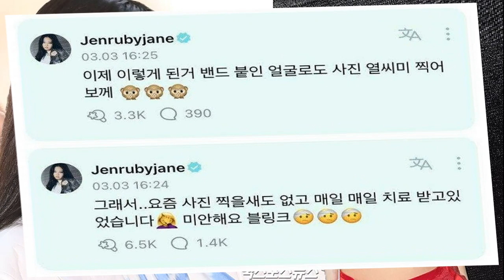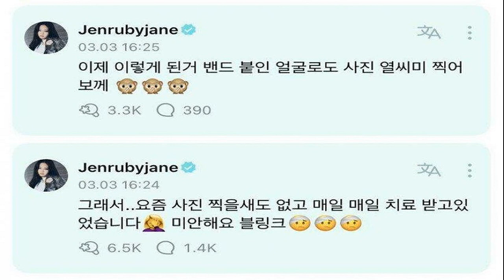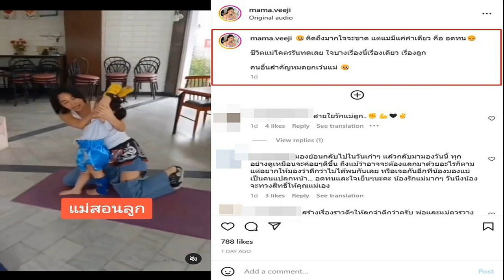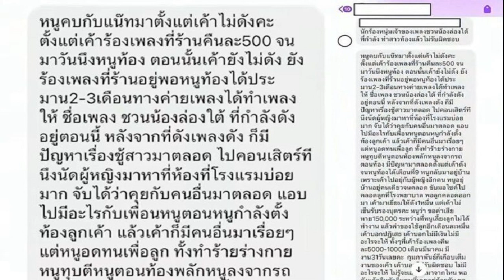เจนนี่ BLACKPINK ได้รับบาดเจ็บที่ใบหน้า เผยภาพล่าสุด แฟนทั่วโลกส่งกำลังใจ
ภาพล่าสุด “เจนนี่ BLACKPINK” ที่สนามบิน เพื่อเข้าร่วมงาน Paris Fashion Week หลังแจ้งข่าวได้รับบาดเจ็บที่ใบหน้า แฟนทั่วโลกส่งกำลังใจ

ภาพล่าสุดวันนี้ (6 มีนาคม 2566) “เจนนี่ BLACKPINK” ศิลปินสาว K-pop ระดับโลก ที่สนามบินอินชอน ประเทศเกาหลี โดยกำลังเดินทางไป ประเทศฝรั่งเศส เพื่อเข้าร่วมงาน Paris Fashion Week ของ Chanel
เผยให้เห็นพลาสเตอร์ที่แปะอยู่บนใบหน้าของเธอ ด้านบลิ๊งค์ทั่วโลกส่งกำลังใจ หายไวๆนะยัยเกี๊ยว
จากกรณีที่ “เจนนี่ BLACKPINK” ประสบอุบัติเหตุ ทำให้มีแผลบริเวณใบหน้า เจนนี่ก็ได้ออกมาแจ้งแฟนคลับไว้ว่า เธอเกิดอุบัติเหตุสะดุดล้มเล็กน้อย ทำให้มีแผลที่ใบหน้า
ในช่วงพักนี้ฉันรักษาสุขภาพเป็นอย่างดี ทานอาหารอร่อย ๆ และนอนหลับเต็มอิ่ม แต่ว่าฉันเผลอสะดุดล้มนิดหน่อย ตอนที่ออกกำลังกายก็เลยได้แผลบนใบหน้ามาค่ะ ฉันอยากจะหายไวๆ จะได้ไม่ต้องให้บลิ๊งค์เป็นห่วงกัน แต่ว่าเพราะกำลังอยู่ในช่วงรักษาอยู่ค่ะ เลยอาจจะต้องแปะพลาสเตอร์ไปช่วงนึงอาจจะดูซื่อบื้อไปบ้างแต่ก็ขอให้เข้าใจด้วยนะคะ ฉันอยากจะทำการแสดงที่ดีให้ทุกคนได้เห็นแต่ต้องขอโทษที่เป็นแบบนี้นะคะ ทุกคนไม่ต้องกังวลนะ ฉันจะหายไวๆ แล้วมาเจอกันค่ะ
นี่คือเหตุผลที่ช่วงนี้ สาวเจนนี่อาจไม่ค่อยได้ถ่ายภาพตัวเองมาฝากแฟนๆให้หายคิดถึงกันซักเท่าไหร่
ภาพเจนนี่
อย่างไรก็ดี ด้านแฟนเพลงและบลิ๊งค์ทั่วโลกต่างก็แสดงความเป็นห่วง และร่วมส่งกำลังใจ ให้ “ยัยเกี๊ยว” หรือว่า “เจนนี่ BLACKPINK” หายไวๆ และไม่ต้องกังวล แฟนๆรอสนับสนุนเสมอ